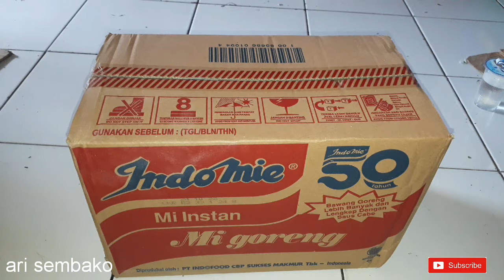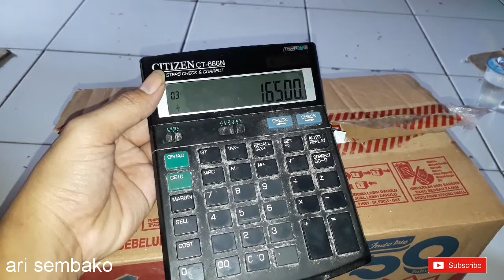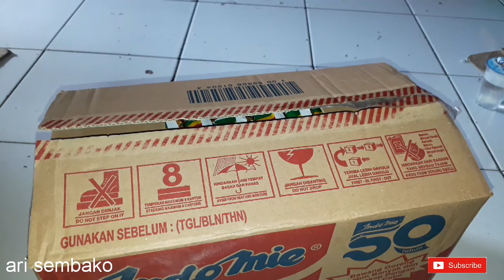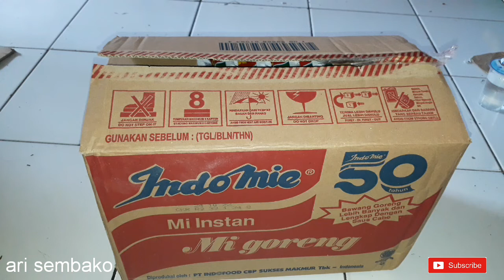HARGA INDOMIE GORENG 12 MARET 2022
asallamualaikum wrwb
apa kabar semuanya para pedagang usaha sembako masih tetap semangat ya 😊

dividio kali ini saya kembali mengecek untuk harga indomie goreng yang mengalami kenaikan 4.000 sampai 7.000 perkarton nya maka dari itu selallu cek terus ya struk blanjaan kita biar nggak salah jual atau terpatok harga lama

untuk ketengan indomie goreng per satuan saya sudah menjual 3000an dan perlima 14000 sdikit ada perubahan dibandingkan dengan harga lama

untuk selengkapnya tonton terus ya vidionya dan jangan lupa beri dukungan chanel ini dengan cara :

terimakasih wasallamualaikum wrwb